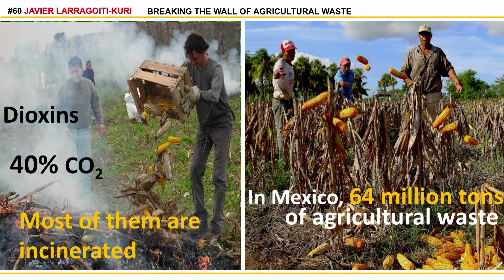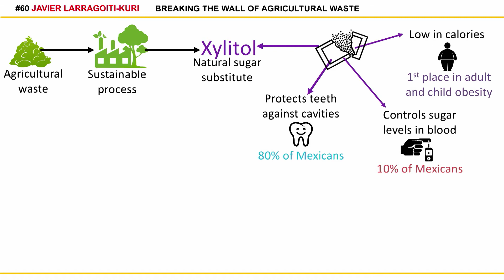Falling Walls Lab 2017 - Javier Larragoiti-Kuri - Breaking the Wall of Agricultural Waste